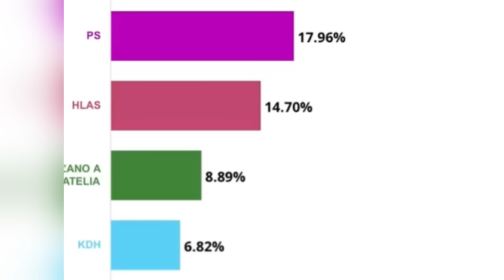Milovaný premiér! Fico žiari šťastím! Takto spojil celé Slovensko! Šimečka a Matovič mu možú zavidie